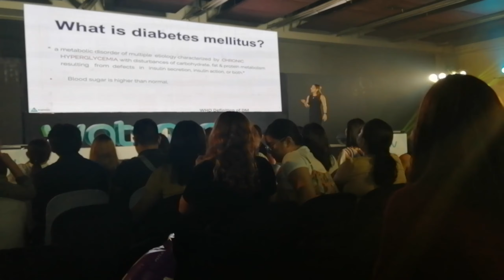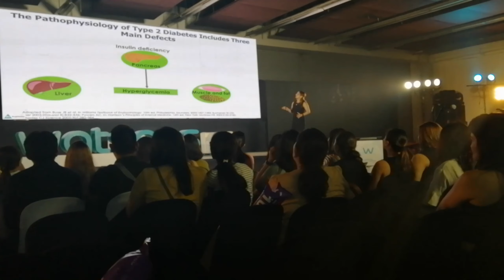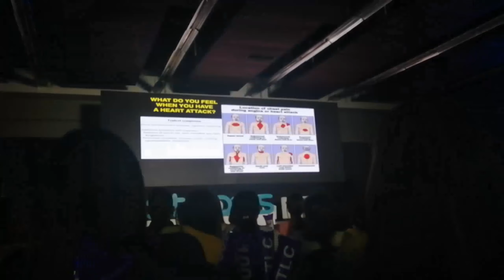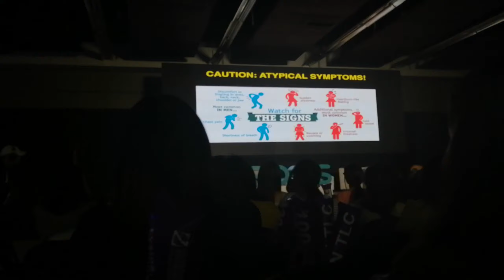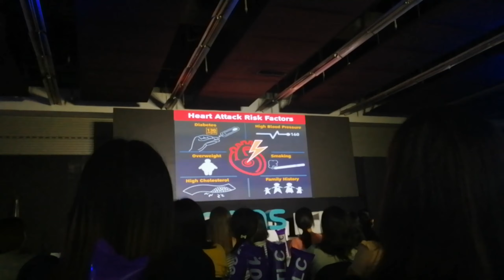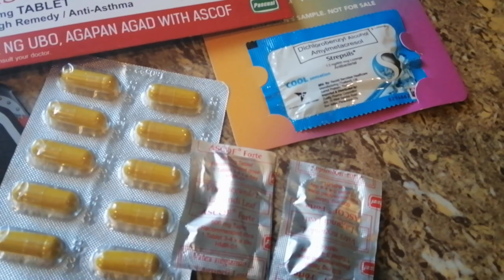WATSONS WORLD OF WELLNESS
Hello Everyone..!

This wellness event is all about helping people maintain healthy behaviors..
Joining for an insightful afternoon program with top medical experts as they share their thoughts on topics such as Flu, Heart Attack, Asthma and Diabetes..

During the program they giving out a lot of cool items😘